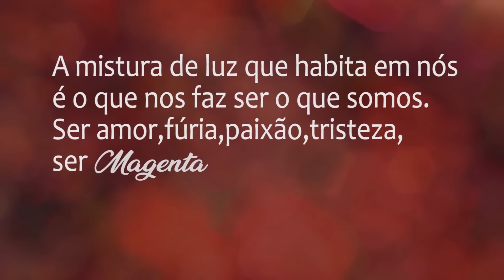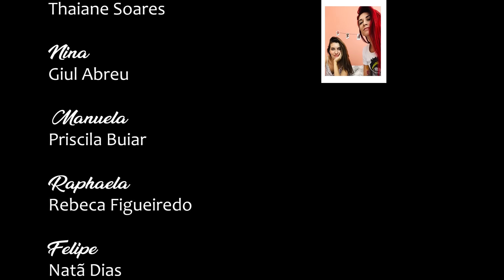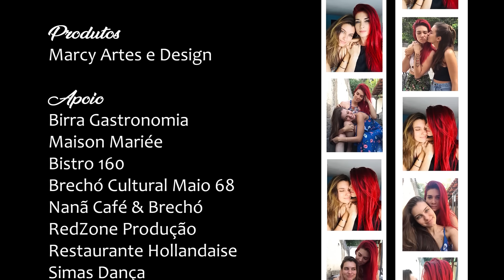Magenta - SO2E02 - Primeiro Dia! | Websérie LGBT [Subtitles] [Leia a Descrição]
Para você que ficou muito curioso e quer assistir os 5 primeiros episódios, clique no link abaixo e adquira o seu!

Sinopse: Após seis anos de relacionamento, Nina e Manuela foram surpreendidas por uma terceira pessoa em suas vidas que balançou as estruturas de suas conexões de almas. A linha tênue entre o atual e o novo, o somar e o dividir, pode confundir o verdadeiro significado das cores habitam dentro delas.

Produção
Linha Produções

Coprodução
Colabora Produções

Thaiane Soares

Nina
Giul Abreu

Manuela
Priscila Buiar

Raphaela
Rebeca Figueiredo

Felipe
Natã Dias

Bianca
Cinara Vítor

Analu
Suellen Alves

Alícia
Priscilla Pugliese

Heloísa
Katerina Amsler

Helena
Laysa Caldeira

Marli
Glaucia Hamond

Fernanda
Mia Bueno

Vitória
Yara Castanha

Elis Oliveira
Lohana Canedo

Modelo
Maria Clara Rolim

Diretora da Escola
Thalita Nunes

Figuração
Milena Oliveira
Wesley Rafael

Renata Lima

Nia Santos

Câmeras
Nia Santos | Renata Lima | Juliana Torres
Thaiane Soares |

Operadoras de Som
Maria Clara Rolim | Carol Bria

Isadora Frucchi

Assistente de Direção de Arte
Carol Bria

Figurinista
Larissa Tatagiba

Isadora Frucchi | Giulia Amanda

Giulia Amanda | Ciça Melo | Débora Chaves

Catering
Thaiane Soares

Maria Clara Rolim

Produção
Thaiane Soares | Julia Diniz

Ciça Melo

Nia Santos | Thaiane Soares

Colorista
Thaiane Soares

Rapha Harlley
Thaiane Soares
Nia Mesmo

Making Of
Juliana Torres | Vanessa Corrêa

Still
Juliana Torres

Abertura
Vanessa Corrêa

Créditos
Thaiane Soares | Vanessa Corrêa

DD Assessoria

Produtos
Marcy Arte e Design

Apoio
Birra Gastronomia | Maison Mariée
Bistro 160 | Brechó Cultural Maio 68
Nanã Café & Brechó | RedZone Produção
Patricia Mattos - Vestidos de Noivas & Festas
Restaurante Hollandaise | Simas Dança

LEGENDAS:

Português: Fernanda Schenker
Inglês: Fernanda Schenker
Espanhol: Thaiane Soares

Trilha Sonora

LiQWYD – No? Yeah!